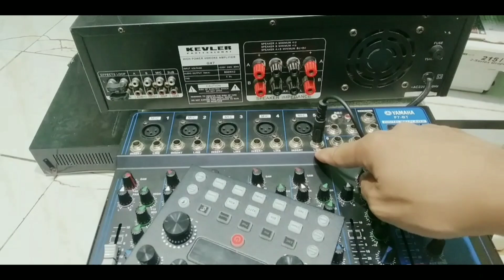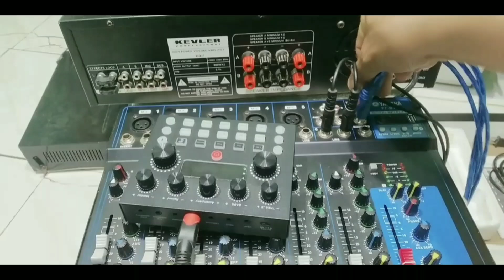tandaan lang Ang koneksyon natin dito l v8 plus amp or v8 to mixer to amp